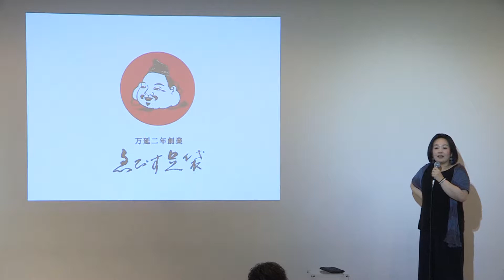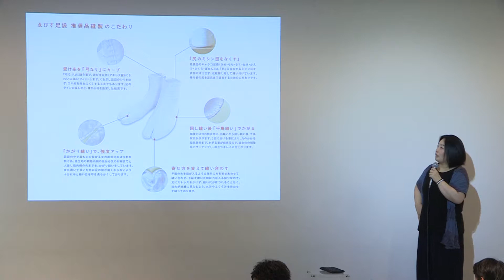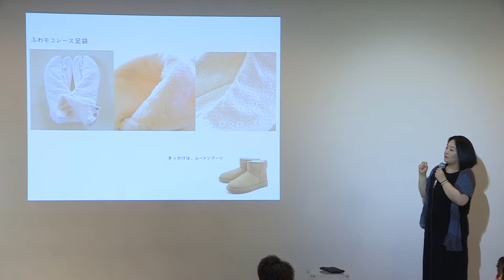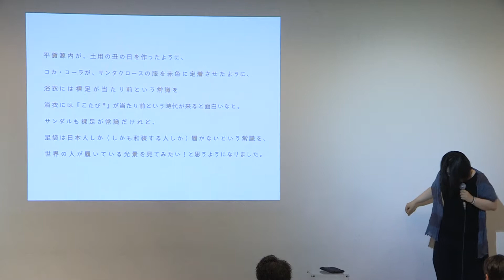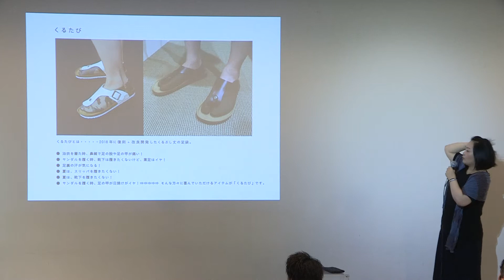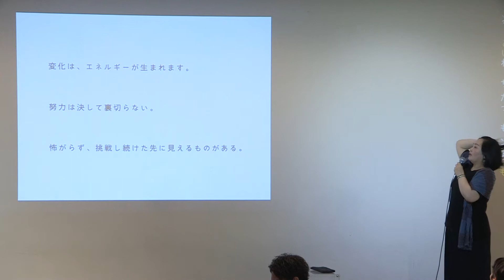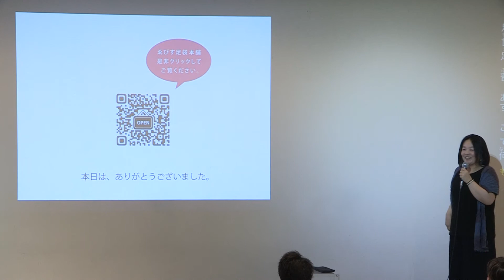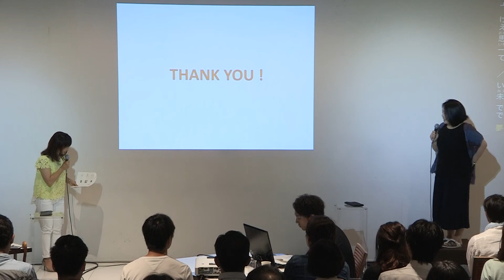[05/05]Vol.84_Sumiko Shiraki